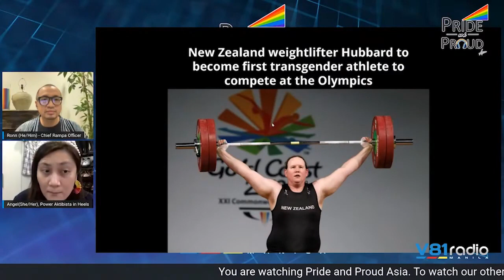Papa Pride And Proud Asia Episode 12 about memories of Malate and The Library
Episode 12 entitled This Used to be My Playground: Malate and Safe Spaces of Yesterday technically looking back to the memories of Malate and The Library with Andrew de Real and Philip Lazaro. Andrew’s tip for the aspiring comedians was to always be original, find their comfort and never stop creating jokes. As for Philip, he stands that the most important factor to be a great comedian was to be intelligent, sensitive and to always keep in mind that their goal was to entertain and not to ridicule people